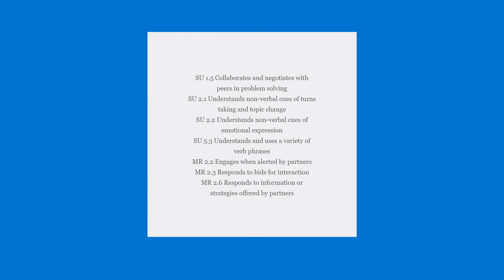SCERTS- Conversational partners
These videos are aimed for both parents and students. You will see us  modelling how to interact with objects and living beings following the Scerts model.
Our videos will either be adapted for social partners, communication partners or conversational partners.
The Social Partner Stage encompasses two major transitions that enable a child to be an active social partner:  the transition to communicating with purpose or intent and the transition to the acquisition and use of conventional gestures and vocalisations.
Language Partner Stage encompasses two transitions to symbolic communication: the transition to first words, which is usually slow and gradual, and the transition to word combinations, which usually occurs when children go through a burst in vocabulary.
The Conversational Partner stage encompasses two major transitions; the transition to sentence grammar and the transition to conversational discourse.
At the end of each video you will find the targets we are modelling.
Hopefully this can keep our students engaged with learning and help parents support them in the best way.
Please try this at home!